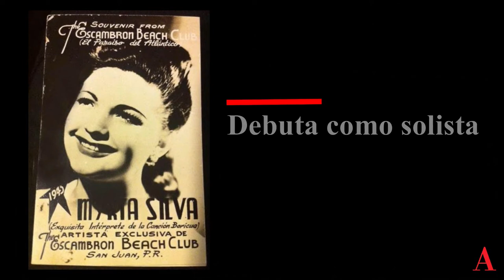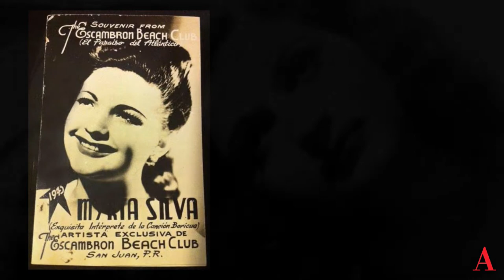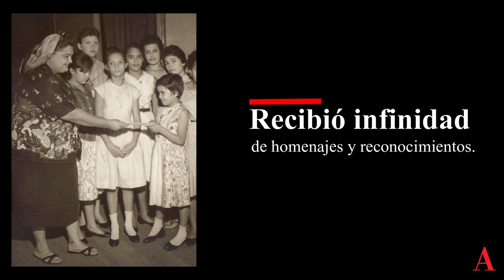Myrta Silva en el recuerdo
Una de las figuras femeninas más destacadas y admiradas en la música popular puertorriqueña ha sido la inolvidable Myrta Silva, mejor conocida como la Gorda de Oro.